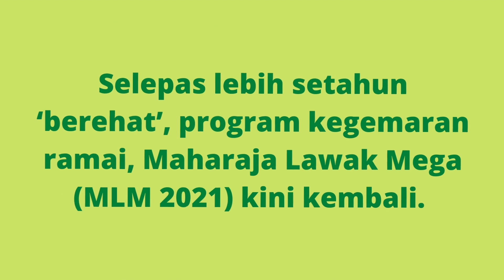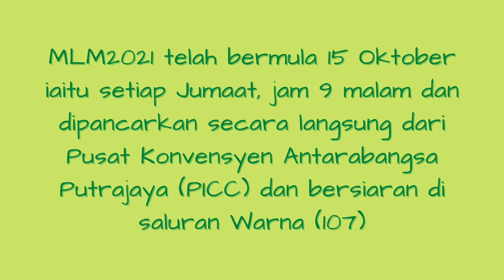PANAS PANAS! INI 11 KUMPULAN YANG BERAKSI DI MLM 2021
Setelah setahun berehat, MLM2021 kembali menghangatkan hidup kita dengan gelak tawa tanpa henti. Kali ni dengan 11 kumpulan baharu dana lama yang tampil beraksi. Cekidaut yeahh!